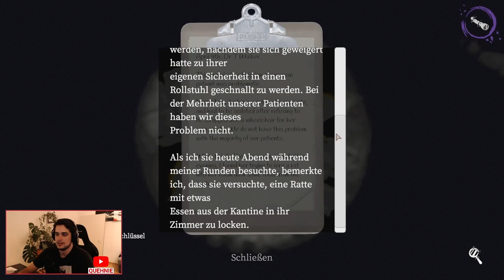Wie knapp kann es sein? Spannungsgeladenes Kräftemessen in einer nervenzerreißenden Runde | DEVOUR 😱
Herzlich willkommen zu unserem zweiten Devour-Video, das dich erneut in die beklemmende und furchterregende Welt des Horrorspiels entführt! Diesmal finden wir uns im düsteren Asylum wieder, wo sich eine nervenzerreißende Runde abspielt, die uns bis an unsere Grenzen bringt.

Begleite uns auf dieser adrenalingeladenen Reise, während wir uns mit unserem Team durch die verwinkelten Gänge und gruseligen Räume des Asylums kämpfen. Unsere Mission: Die Sektenanführerin stoppen und das Ritual vereiteln, das unaussprechliches Böses heraufbeschwören könnte.

In dieser Runde erwartet uns ein Wettlauf gegen die Zeit und ein knappes Kräftemessen zwischen Überleben und Untergang. Jeder Schritt, den wir machen, könnte unser letzter sein, denn die Gefahr lauert hinter jeder Ecke. Gemeinsam müssen wir Rätsel lösen, Hinweise finden und uns vor den schrecklichen Manifestationen der Dunkelheit in Acht nehmen.

Die Spannung steigt von Minute zu Minute, während wir uns mit brenzligen Situationen konfrontiert sehen. Jeder Fehler könnte fatal sein, aber wir kämpfen uns verbissen voran. Werden wir es schaffen, in letzter Sekunde den Sieg zu erringen und das Asylum vor dem unaussprechlichen Schicksal zu bewahren?

Dieses Devour-Video wird dein Herz rasen lassen und dich mit jeder Sekunde in den Bann ziehen. Sei dabei, wenn wir unsere Nerven behalten, unsere Teamarbeit unter Beweis stellen und uns in diesem packenden Kampf gegen das Böse behaupten.